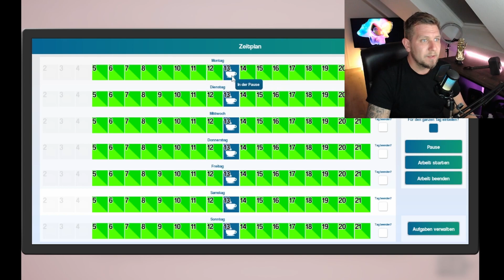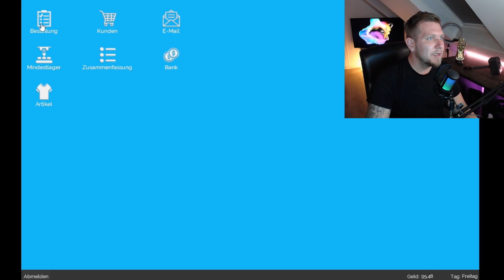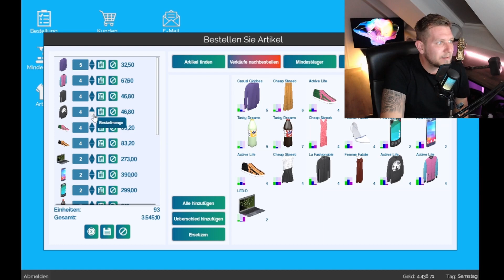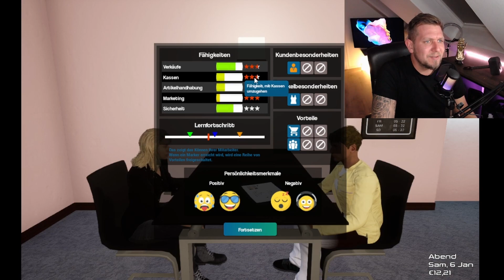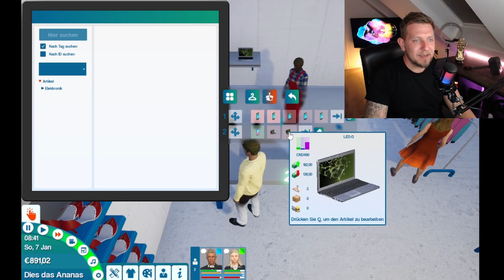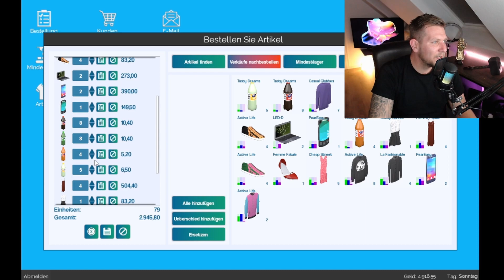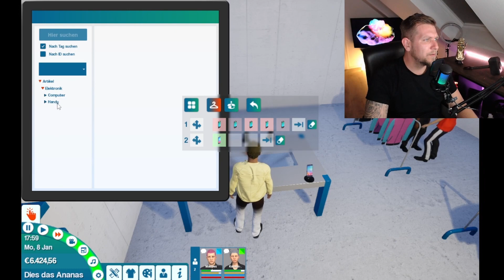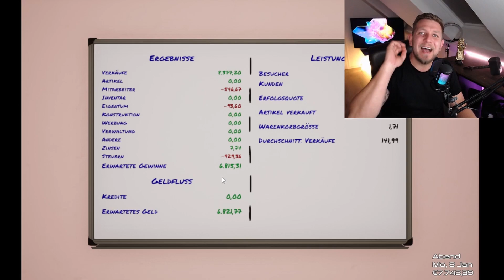Wir werden immer Größer und wahrscheinlich Reicher. King of Retail Supermarkt Simulator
Unfassbar wir werden bei King of Retail immer größer und sind wir bald reich?

Hat euch das Video gefallen lasst ein Like und ein ABO da.
Was sollen wir noch in unseren Laden stellen?